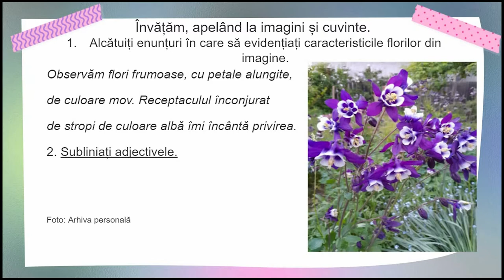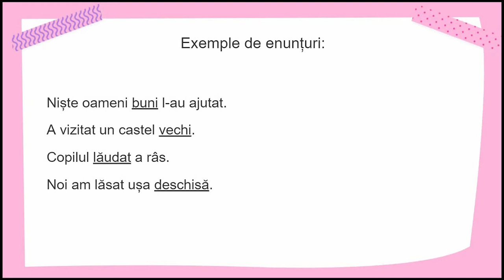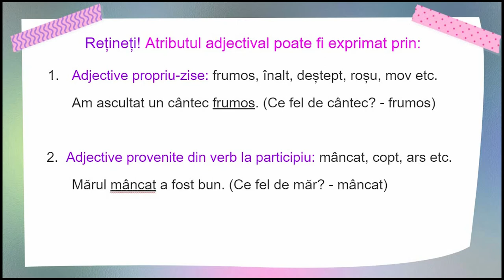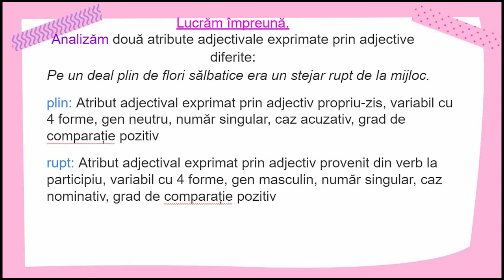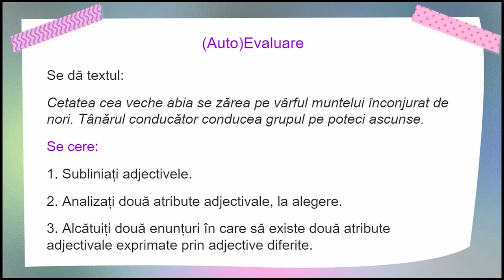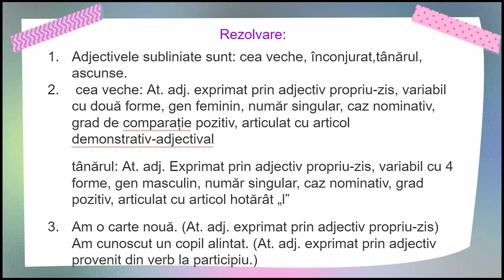Atributul adjectival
I. Învățăm, apelând la imagini și cuvinte. Învățăm, făcând.
Investigăm.
II. Definim, după ce am lucrat.
III. Aplicații.
IV. (Auto)Evaluare cu rezolvare